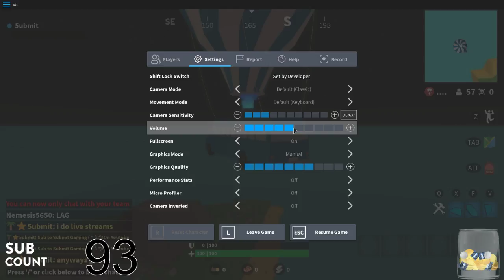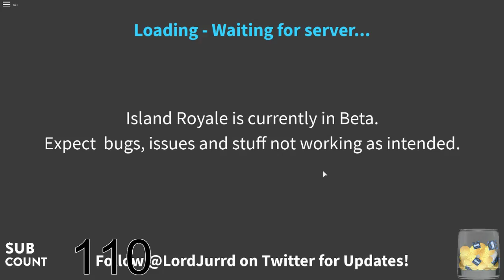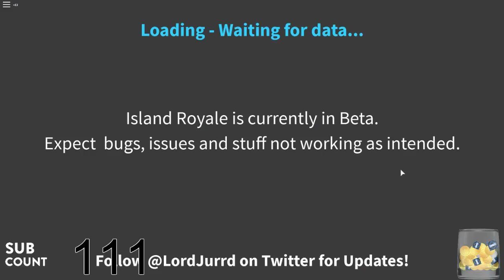🔴Roblox Livestream| Playing Island Royale| Noob King| Road To Level 20 | W Submit| Fortnite?🔴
Join the squad and Submit to that Like Button

I will try to stream As often as every week